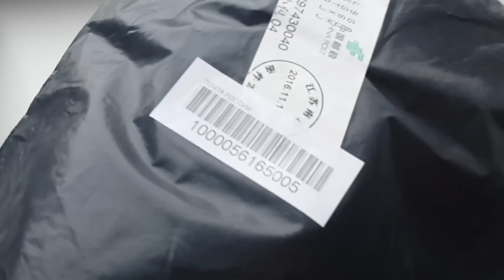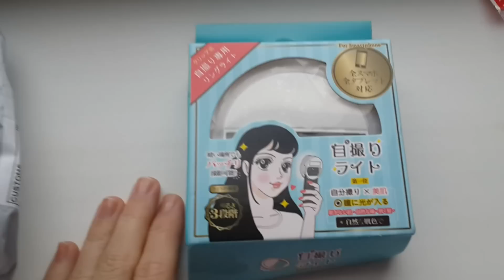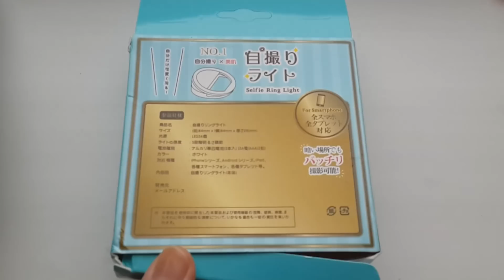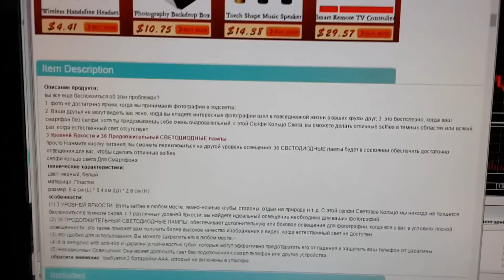Распаковка посылок из Китая - новогоднее украшение и кольцо для селфи!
Помочь каналу
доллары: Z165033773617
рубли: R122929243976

Помочь каналу
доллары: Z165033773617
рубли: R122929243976